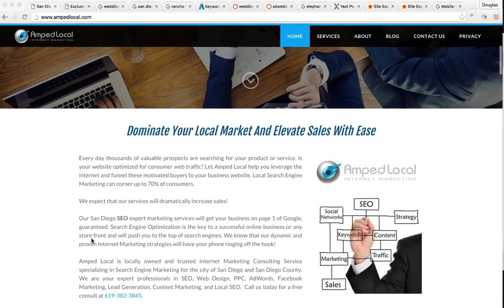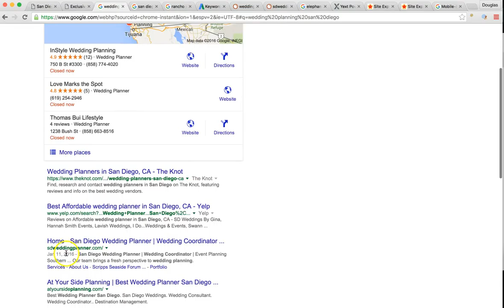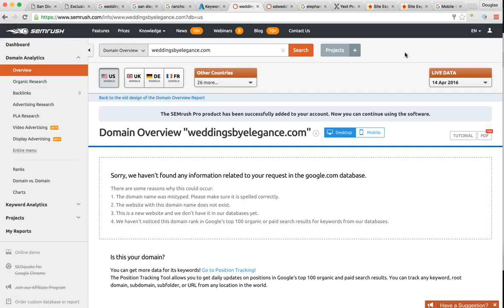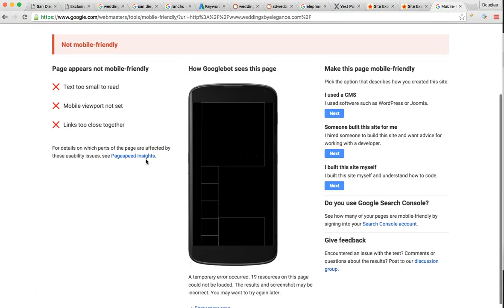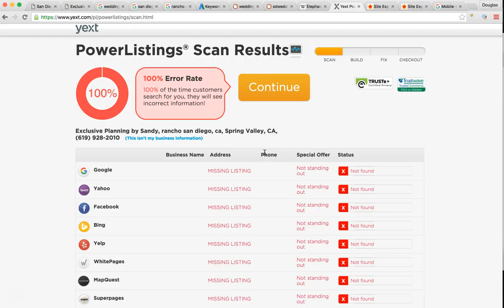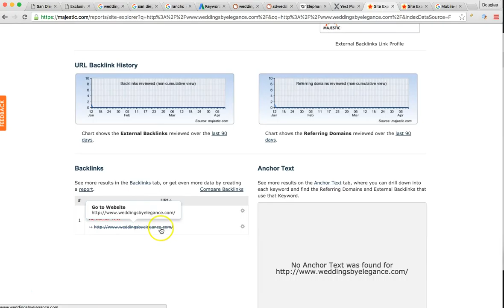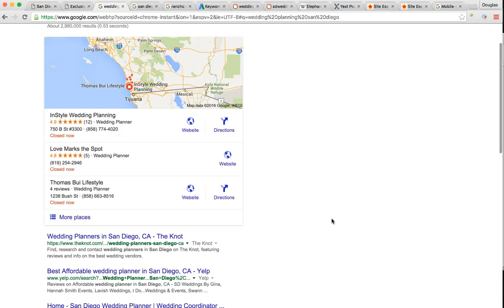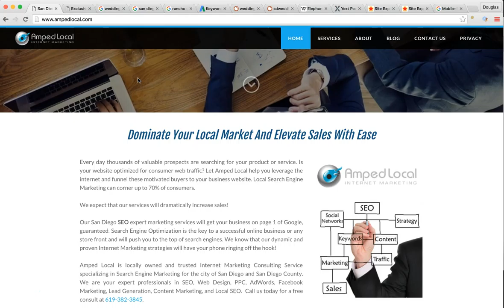#1 Wedding Planner Rancho San Diego, CA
Exclusive Planning by Sandy is the ultimate service for your special event! We are professional, affordable, and a reliable wedding planning service in San Diego, CA. We offer exclusive planning services for weddings, birthdays, company functions, etc. Contact the best wedding planner in San Diego, California today for you next special occasion.